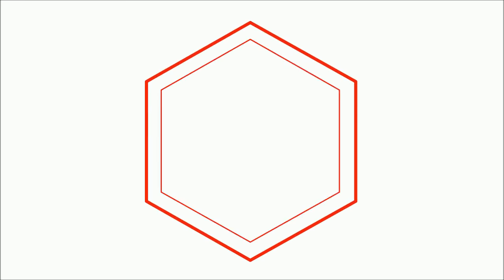My Crazy West Indian Family - Holiday Edition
A lively Christmas conversation with my family.